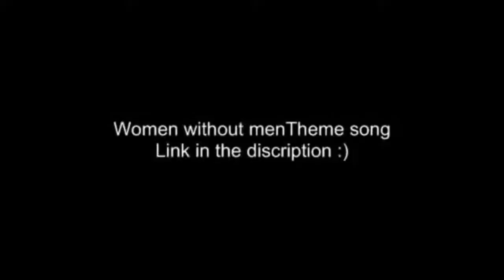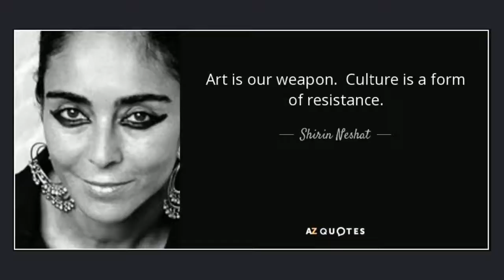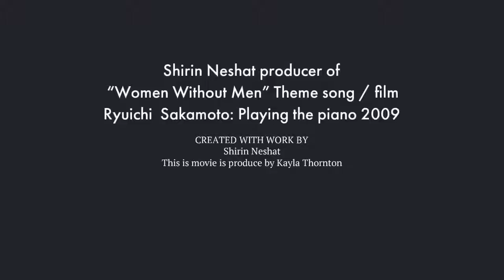Adobe Spark Video